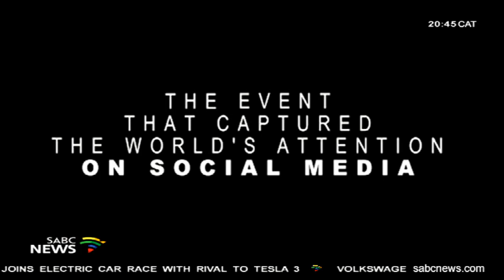Scottish cyclist Mark Beaumont breaks Guinness World Record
Scottish cyclist and adventurer, Mark Beaumont, broke the Guinness World Record by circumnavigating the world in under 80 days.
This incredible feat was captured and shared with the world by South African Sports Production agency, MoonSport. The previous record was held by New Zealander, Andrew Nicholson, who managed the feat in 123 days.